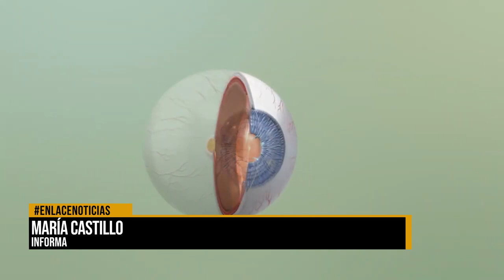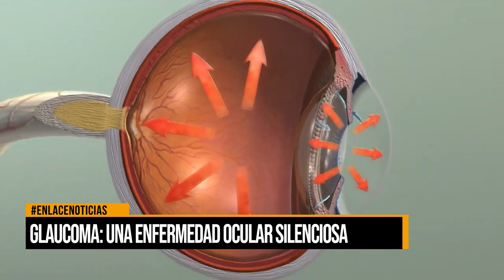El glaucoma: Una amenaza silenciosa para la visión